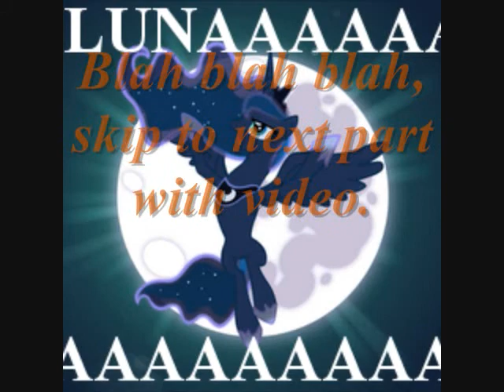Strangers Play Sonic Adventure DX Part 13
We continue to talk about Jerkmaster Sucktown.

-Cheesedork